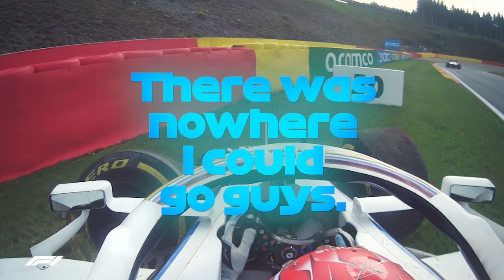Top 10 Dramatic Moments of the 2020 F1 Season!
What an incredible, jaw-dropping season we had! We've got the most dramatic moments across 2020's 17 races here.